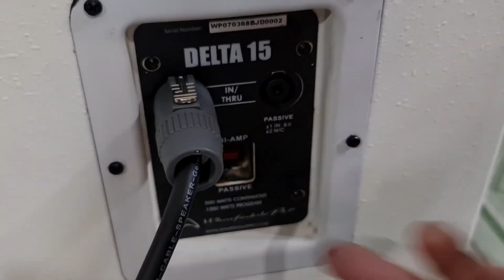Wharfedale fro denta-15 england bát 40cm hạng nặng/2000w mạnh như sấm nghe nhạc & karaoke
Wharfedale fro denta-15 england bát 40cm hạng nặng/2000w mạnh như sấm nghe nhạc & karaoke chuyên nghiệp đỉnh cao audio lh 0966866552